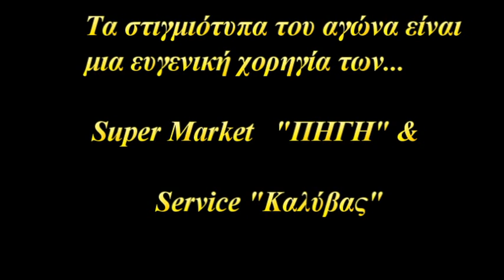Πηγή - Μουριά:1-1. 14/5/2017